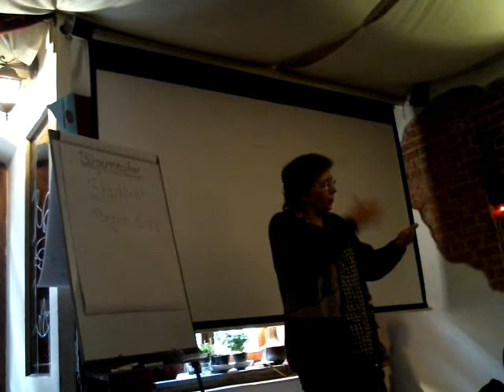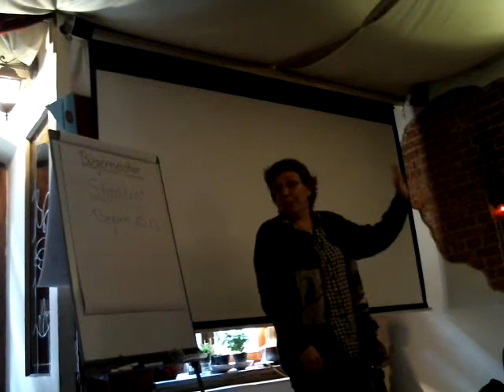Vortrag: Erfahrungsbericht aus dem Stadtrat auf dem Symposion zur "Landes- und Kommunalpolitik"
Andrea Bogner berichtet über ihre Erfahrungen im Stadt- und Ortschaftsrat auf dem Symposion zur "Landes- und Kommunalpolitik" der Piratenpartei Sachsen-Anhalt.

Eigentlich sollte jemand anderes die "Aufgaben des Stadtrates" erläutern, aber war leider verhindert. Andrea ist kurzfristig eingesprungen.